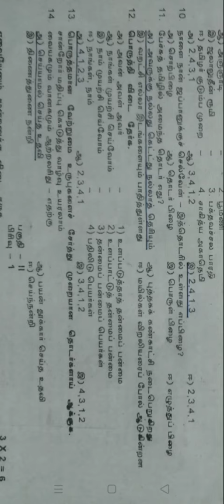12th std tamil 1st revision exam answer key one words 2021